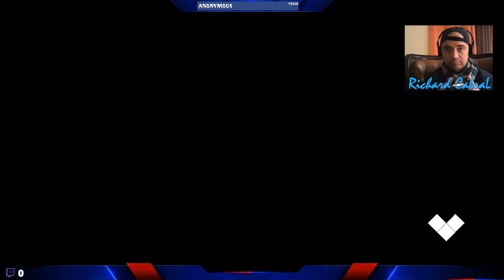NEED FOR SPEED 2019 | VLOG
Olá malta,!!!
Sejam muito bem vindos a mais um vlog, espero que gostem!!!
Need For Speed esta saga Arcade está de volta ... a poucas horas de conhecer mos a primeira trailer...
Para aqueles que adoram... estou em pulgas... Hoje às 15:00h será apresentado a trailer do novo need for speed ...

Voltamos a ter vídeos de séries aqui no youtube, desde já OBRIGADO pelo teu apoio!
LivesTream continuamos na twitch... onde fomos muito bem recebidos e a ter um crescimento gradual.

PARCEIROS
Instant Gaming